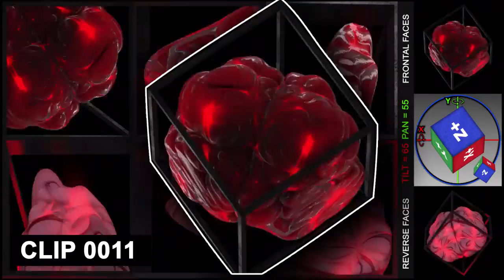BOX Projection-Mapping loops (38 loops Angle-Set) Pan 55 Tilt 65 by DJVB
BOX Projection-Mapping - Angle: Pan 55 Tilt 65 loops set. (38 Loops)

This Product teaser is for a pre-rendered set of loops for video-mapping a single cube. Pre-unwrapped and pixelmapped visuals from a specified angle. Part of the  larger product: Box Mapping Toolkit V2: designed to allow you to create highly complex 3D Projection mapping illusions and stage setups. The full V2 Pro Toolkit includes Pre-rendered content as well as After Effects Projects and Element 3D templates for customers whom wish to use our automated templates and tools.